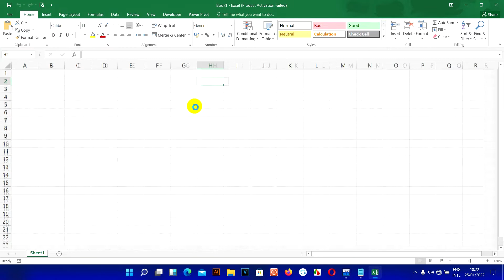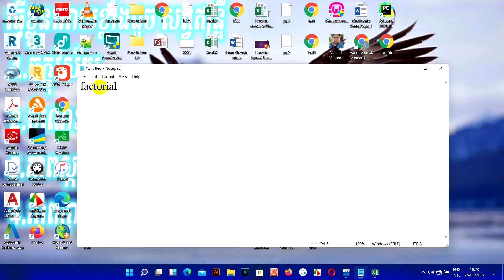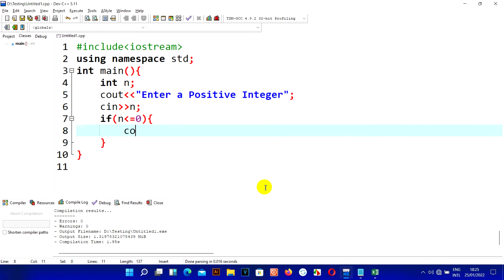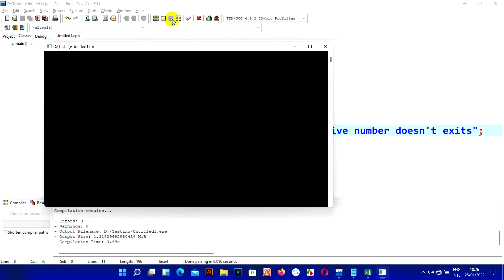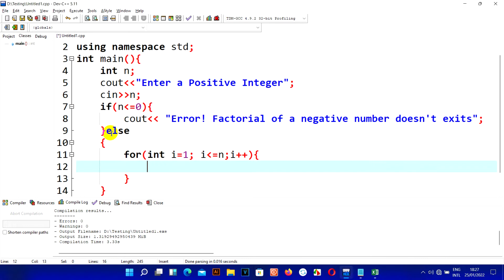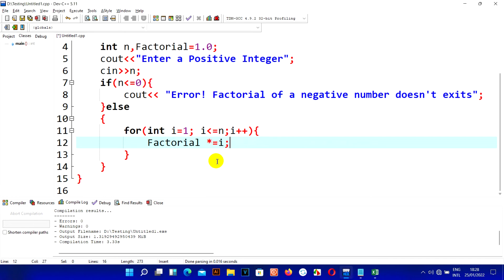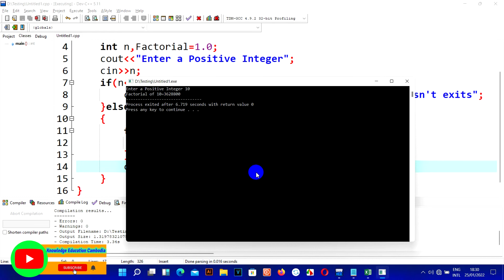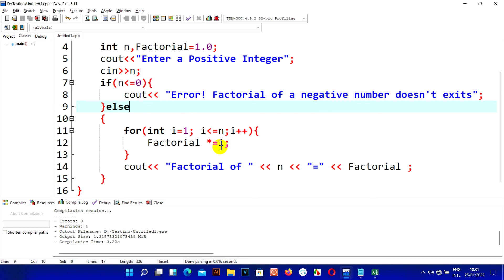C Programming Factorial Positive 2022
មេរៀនថៃ្ងនេះមានគោលបំណងបង្ហាញពីការសរសេរកូដដើម្បីរកFactorial Positive ប្រសិនជាអ្នកទំាងអស់គ្នាចាប់អារម្មណ៏សូមមើលVideoតាំងពីដើមរហូតដល់ចប់ និងមានVideoជាច្រើនទៀតដូចខាងក្រោមនេះ
Original Credits
Song: Away
Artist: Patrick Patrikios
Genre: Ambient
Mood: Dark
Licensed to YouTube by Free
សូមបងប្អូនជួយគ្រាំទ្រChannel នេះផង។ គោលបំណងក្នុងChannel មួយនេះគឺការបង្រៀនដែលជាគោលបំណងធំបំផុត និងមានការកំសាន្តផេ្សងទៀត។សូមបងប្អូនជួយគាំទ្រនៅChannel របស់ខ្ញុំផងដើម្បីជាកំលំាងក្នុងធ្វើVideoអោយបងប្អូនកំសាន្ត និង ចែកចំណេះដឹងផេ្សងទៀតជាច្រើន
សូមអរគុណ